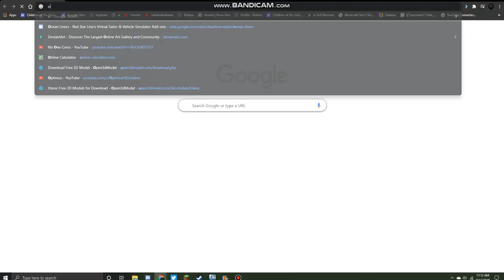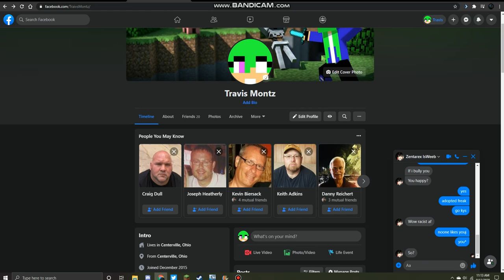toxic kid bullies me